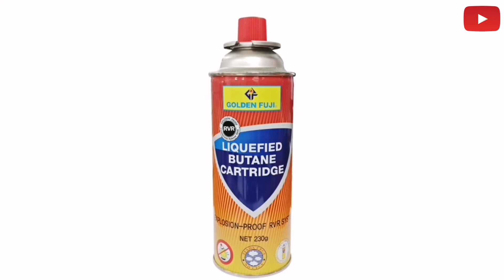Mini Gas Stove Camping Stove Burner Portable Card Type Stove Outdoor Picnic Gas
Product name: Butane gas
-Dimension: 20*7*7cm
-Brand Golden Fuji
-Suitable for Home and Business use
-Suitable for Portable Gas Cooker use
-Imported (Made In Korea)
-Safety approved
-High quality gas makes more durable fire.
-Type of gas: Butane.
-Safety approved.
-Gas cartridge for portable gas cooker, bbq, caming cooking, fusing and welding.
-230g Per Bottle.
-Explosive-Proof
-No CFCs